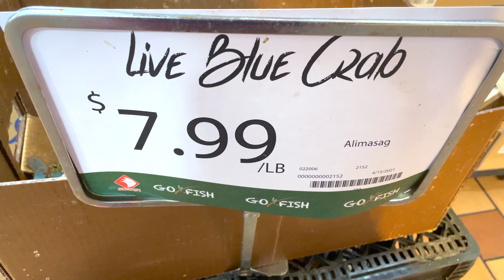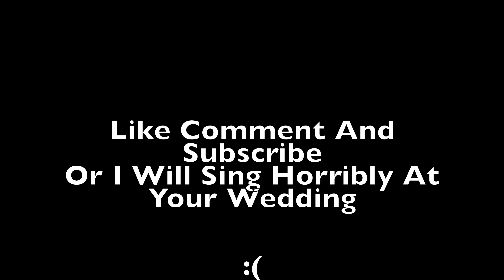VLOG | Day 9 In The Life With Mama Mayhem | Life In California USA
Follow me around for the day in the life with Mama Mayhem. In this vlog, I am taking you with me as I show you my life in California, We are going to the farmers' market, work out, and spend the day with Stella! So, come with me as we explore! Sometimes I do live a somewhat boring exciting life ;)

xoxo

MUSIC FEATURED:

Aguardiente Caliente - El Equipo Del Norte

Aventura - Flooaw

End Destination- Lvly

Funny Walks Aside-  Tiki Tiki

Heatwave -  Lofive

Imaginary Friends - Oomiee

Maria - Fiskayet

Chill Summer - Daloka